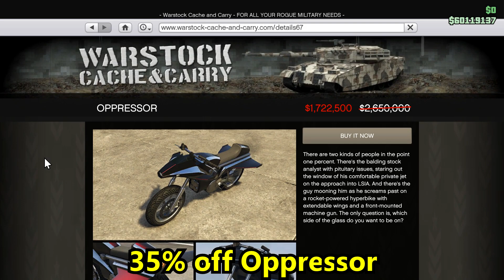GTA Online Update: Special Cargo Bonuses, Reaper on Podium, 2x on Super Sports Series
The tunables have updated & it is a new event week with new content in GTA Online! 19th dripfeed week for The Diamond Casino Heist Update. No new vehicle as all the vehicles from this update have been released. We await the information for the next DLC from Rockstar now. The podium vehicle at the Casino is the Pegassi Reaper Super Car. New RC Bandito Time Trial for the week is "Construction Site II".

GTA Online Event Week 30-04-20 to 06-05-20:

Podium Vehicle is the Pegassi Reaper.

New Vehicles & Content:

Login anytime in the month of May for GTA$500,000

Bonus Money Making:
2x GTA$ & RP on CEO Special Cargo Crates Sell
2x GTA$ & RP Southern San Andreas Super Sports Series Circuit (Hotring, RC Bandito & Issi Classic Stunt Races)
3x GTA$ & RP on Nightclub Business Battles

PREMIUM RACE: “A SIGN OF THINGS TO COME” (LOCKED TO MOTORCYCLE CLASS)
TIME TRIAL: "TONGVA VALLEY”
RC TIME TRIAL: "CONSTRUCTION SITE II"

Added as part of The Diamond Casino Heist Update.